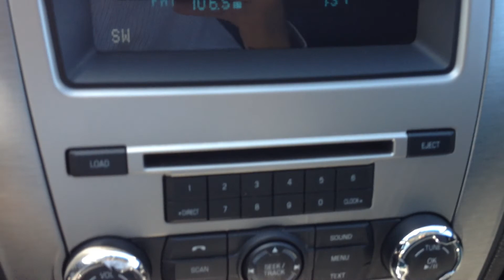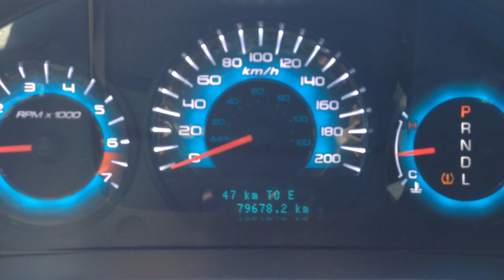(SOLD) 2010 Ford Fusion SE Preview, For Sale At Valley Toyota Scion In Chilliwack B.C. # B1419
| A 1 Owner, 2010 Ford Fusion SE For Sale Here At Valley Toyota Scion, Located In Chilliwack, British Columbia. This Well Maintained 2010 Ford Fusion Comes Equipped With An Automatic Transmission, Air Conditioning, Cruise Control, Keyless Entry, Power Windows, Power Mirrors And Power Door Locks To Name Only A Few Features. Chat With One Of Our Online Representatives Today Or Call Us At 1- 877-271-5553 For More Information & See Why Valley Toyota Is Your Source For Quality Used Cars, Trucks, Van's & SUV's In The Lower Mainland, Fraser Valley And B.C.